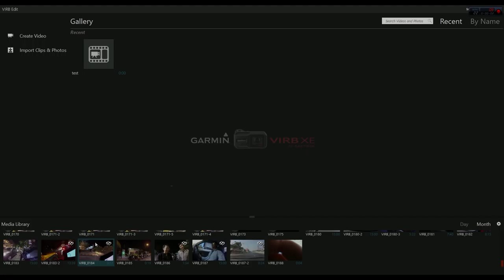Garmin Virb XE แอคชั่น คาเมร่ายุคใหม่ กับหลากหลายรูปแบบการใช้งานสำหรับคนพันธุ์ลุย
BoxzaRacing ครั้งนี้ ขอนำเสนอวิธีการใช้งานกล้อง Action Camera รุ่นล่าสุดจาก Garmin ซึ่งถือเป็นอีกหนึ่งแบรนด์ชั่นนำที่คร่ำหวอดในวงการ Gadget สำหรับคนรุ่นใหม่มาอย่างยาวนาน โดยกล้องที่เราจะมาทดลองใช้กันในครั้งนี้ คือ Garmin Virb XE ที่มาพร้อมฟังค์ชั่นหลากหลาย พร้อมรองรับการใช้งานได้อย่างครอบคลุม โดยเฉพาะกับคนที่รักความแรงอย่างเราๆ ท่านๆ กล้องตัวนี้ น่าจะสร้างอรรถประโยชน์และฟังค์ชั่นที่ตอบโจทย์ไม่น้อยเลยทีเดียว